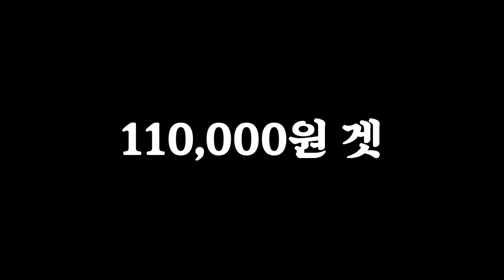매우 현실적인 한국 부부 [섯다]